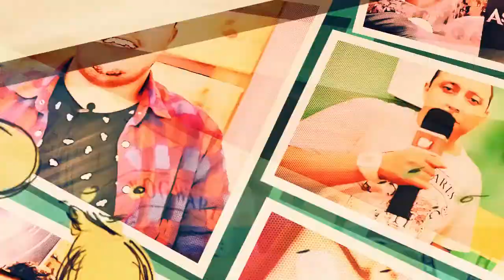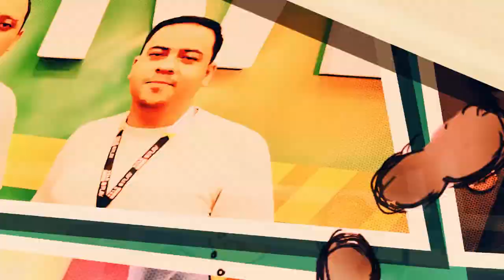Little Nightmares | O Início do Jogo | PS4 Gameplay | Blah Geek TV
Eae galerinha! Estou de volta! Isso mesmo...Pança Louca hoje traz um gameplay de um joguinho interessante distribuído pela Bandai Namco, chamado Little Nightmares.

Mergulhe em Little Nightmares, um fantástico conto sombrio que o fará enfrentar seus medos de infância! Ajude Six a fugir de A Bocarra – um navio imenso e misterioso habitado por almas corrompidas que procuram sua próxima refeição. À medida que você progride na sua jornada, explore a mais perturbadora casa de bonecas como uma prisão para dela fugir e um parquinho cheio de segredos para se descobrir. Reconecte-se com sua criança interior para soltar a sua imaginação e encontrar a saída!